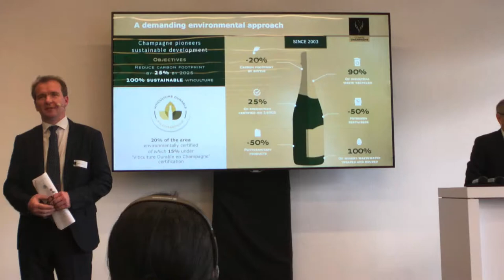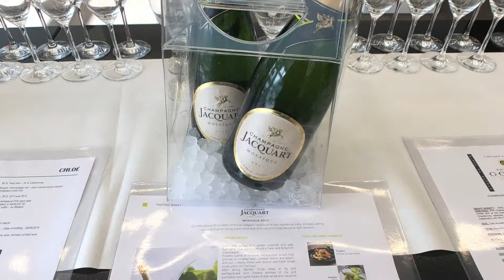ProWein 2019 Day One - Episode #446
In this special episode of 1337 Wine TV, Mark visits one of the largest wine trade shows in the world - ProWein in Düsseldorf, Germany. This is his first visit to the "trade fair" as they call it. He sits down with Hannes Hiller-Jordan of Weingut Jordan during the episode to talk wine also. This is the first of a 3-part series on ProWein.

Links below from the video. Also included are links to some of the wineries Mark visited but didn't get any video from:

Weingut Jordan - not to be confused with the Jordan winery in Sonoma.

Toplou Monastery - Some cool wine from Greece, Crete actually, that I tasted.

Seméli Estate - More wine from Greece. This time from the area called Nemea (as in the place of one of Heracles' labors.

Allegrini - An Italian winery in the Valpolicella region that makes a wide range of quality wines.

Poggio al Tesoro - Italian winery in the the Bogheri region in Tuscany.

Fontanafredda - An Italian winery in the Piedmont.

The following were wines tasted at the VDP event Mark went to that night

Weingut Siegrist - I kept coming back to this Spätburgunder (Pinot Noir)